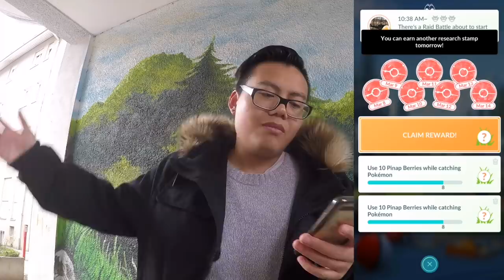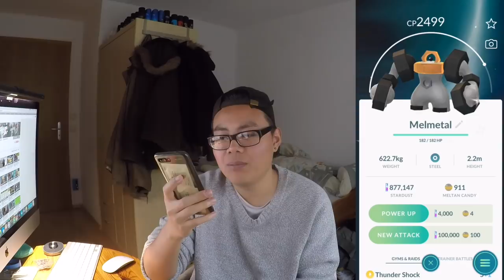ENDLICH Meltan entwickelt! neues Shiny gefangen & Verteidigungsform DEOXYS!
euda endlich mal eine kleine Verschnaufpause
Zeit um ein paar Entwicklungen nach zu holen
ich entwickel endlich mein Meltan